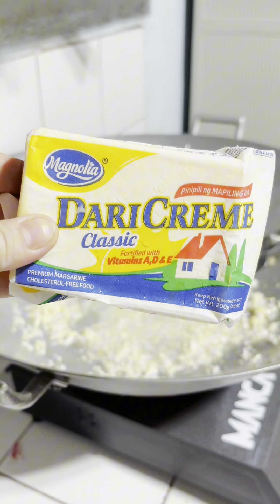Ang Sinapit ni BUNSO. 12am.mp4Cajun Shrimp Alachamba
Ang Sinapit ni BUNSO. 12am.mp4
Cajun Shrimp Alachamba